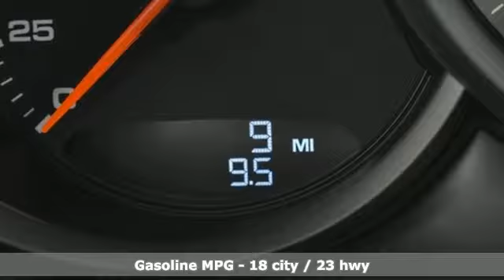New 2020 Porsche Macan Atlanta, GA P16278 - SOLD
Year: 2020
Make: Porsche
Model: Macan
Trim: S
Engine: 3.0L V6
Transmission: 7-Speed Porsche Doppelkupplung (PDK)
Color: Gray
Interior: Black
Stock #: P16278
VIN: WP1AB2A51LLB35025
21" 911 Turbo Design WheelsbrPremium Package PlusbrSurround ViewbrAdaptive Cruise Control (ACC)brLane Change Assist (LCA)brSide Blades in Exterior ColorbrSteering Wheel HeatingbrWindow Trim in High Gloss Blackbr

Address:
4006 Carver Drive